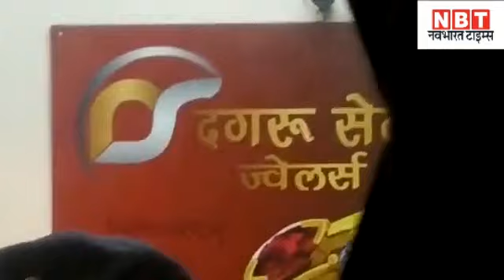Bihar: इधर Patna में Nitish Kumar की Law and Order वाली बैठक उधर Darbhanga में 5 करोड़ की डकैती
इधर Nitish Kumar में Nitish Kumar की Law and Order वाली बैठक उधर Darbhanga में 5 करोड़ की डकैती

एक तरफ मुख्यमंत्री नीतीश कुमार पटना में लॉ एंड ऑर्डर पर बैठक कर रहे थे और दूसरी तरफ अपराधियों ने दरभंगा में कोहराम मचा दिया। ये बेहद ही बड़ी खबर दरभंगा से है जहां अपराधियों ने जूलरी कारोबारी की दुकान में 5 करोड़ की डकैती को अंजाम दिया है। ये वारदात दिनदहाड़े बुधवार की सुबह 10 बजे हुई है। इस दौरान अपराधियों ने बेखौफ होकर 20 से 25 राउंड फायरिंग तक की है। घटना नगर थाना क्षेत्र के बड़ा बाजार की है। डकैतों ने सुनील लट की दुकान पर धावा बोलकर करीब पांच करोड़ का सोना लूट लिया और ताबड़तोड़ फायरिंग करते हुए फरार हो गए। चश्मदीदों के मुताबिक अपराधियों में 25 से 30 राउंड की फायरिंग भी की है। डकैतों ने जिस जगह पर वारदात को अंजाम दिया है वहां से एसपी ऑफिस और विधायक का आवास काफी नजदीक है। इतनी बड़ी लूट की वारदात बीजेपी विधायक संजय सरावगी के घर से तो सिर्फ चंद कदमों की दूरी पर हुई है। संजय सरावगी ने लूट के बाद फौरन बयान दिया है कि अब तो अपराधियों के मन से पुलिस का खौफ ही खत्म हो गया है। फिलहाल पुलिस की छानबीन जारी है।